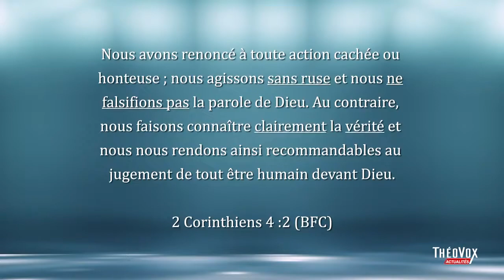QUEBECOIS = LES MOINS RELIGIEUX AU MONDE Statistique mondiale & persecution des chrétiens au Canada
Que la grâce du Seigneur Jésus soit avec vous tous. Amen! (Apocalypse 22:21)